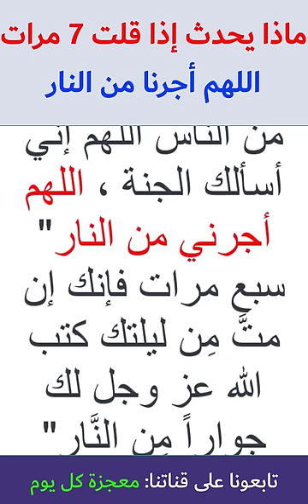دعاء ينجيك من النار إذا كررته 7 مرات! احفظه معي الآن